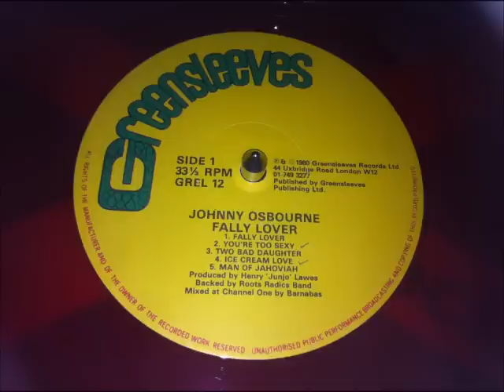Johnny Osbourne - Ice Cream Love + Scientist Extra Time Dub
Scientist & Roots Radics